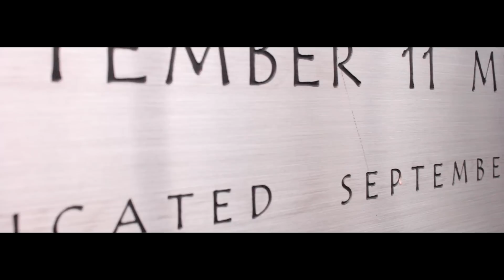K.i.double - Life Is What You Make It "Official Video"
brand new music video from upcoming rap artist " K.i.double "
this song is off his 2nd mixtape (Ready 2 Live Vol 2 " Street Paid ")